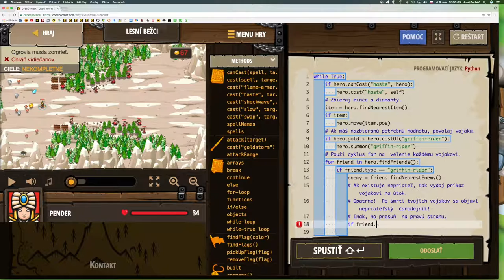💣 442☞ Lesní bežci║CodeCombat Python║ Programovanie s Yetim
Prehodnoť svoju stratégiu, keď sa ogrovia naučia nové triky !

Dĺžka poľa,Objektové literály,Prístup ku vlastnostiam,Reťazce,Premenné, Cyklus while